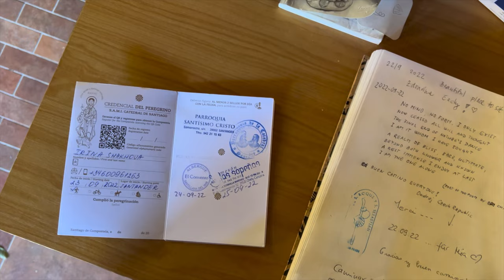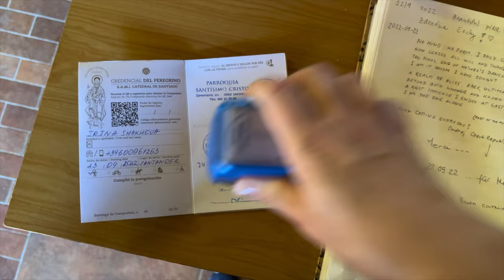DAY 3. Camino del Norte. Santillana Del Mar - Comillas. Why Camino? Why now?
My 3rd day on the Camino. And rainy day once again. As much as I LOVE rain, the beautiful coastal views are much better when it's sunny. Also, given the humidity, the clothes wouldn't dry up even during the night.

Otherwise, once again gorgeous day / amazing views / nice company. The bag feels heavier and heavier though 🤪

00:00 Day 3 is starting. Preparing for a 23 km hike to Comillas
00:29 My impressions of the Santillana del Mar Albergue experience
03:38 My Camino story. Why Camino? Why now?
05:49 Getting to the coast
06:18 Walking my Camino to be selfish
07:05 Arriving at my albergue in Comillas
07:20 My impressions of the day

Albergue in Santillana del Mar:
El Convento hostel

Albergue in Comillas:
La Huella del Camino

NO vino No Camino! Please support my future Camino stories with a glass of vino tinto:)